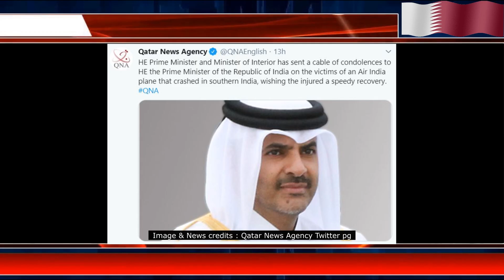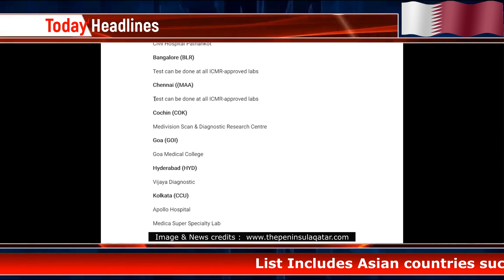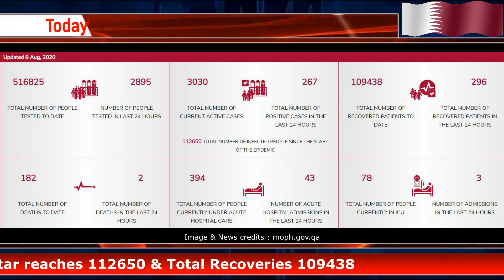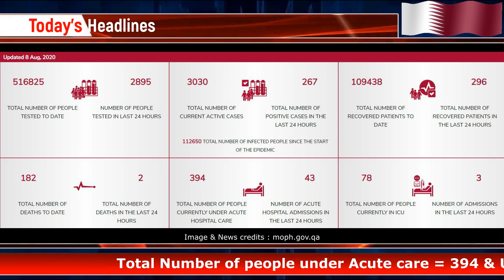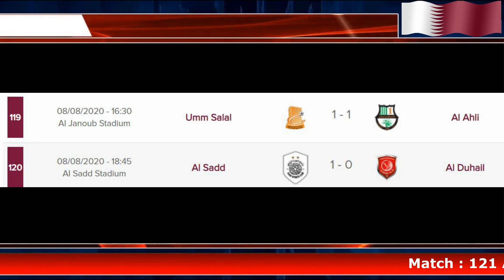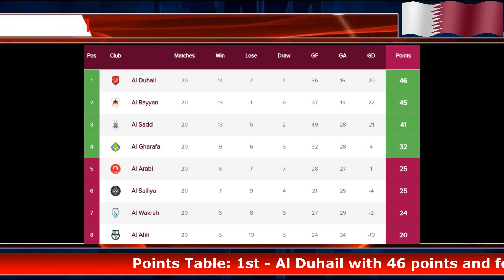Qatar Tamil News | Virus Test center announced | India to Qatar flight resumes soon | Qatar Airways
Qatar Tamil News | Virus Test center for India & Srilanka announced | Qatar Virtual Fashion Show | Qatar Summer Programme | QNB Star League | India to Qatar Flight

List of countries & Approved lab details for Virus Test to book Qatar Airways: